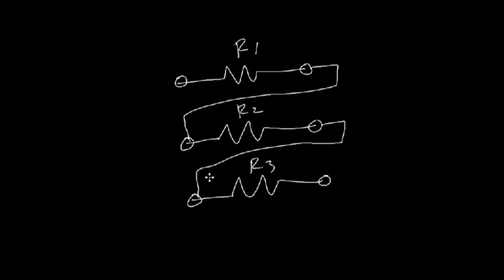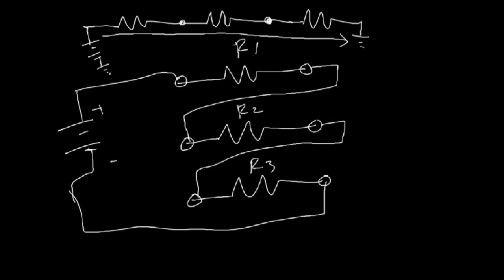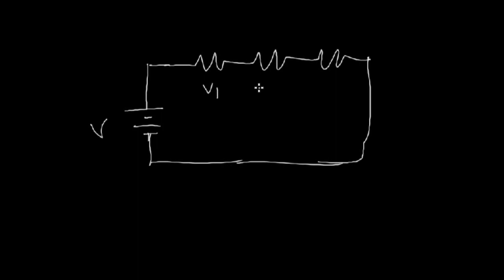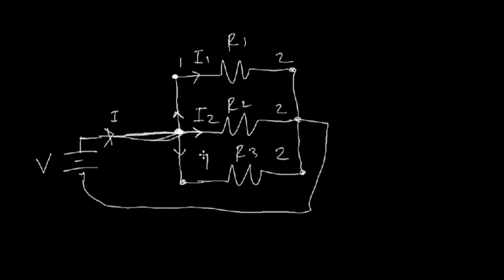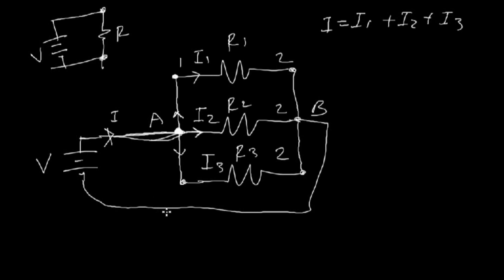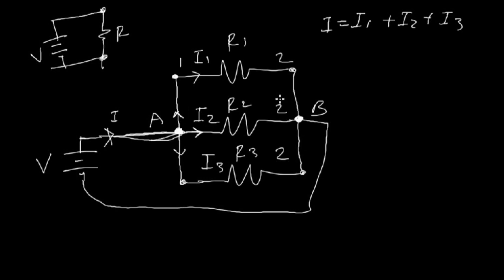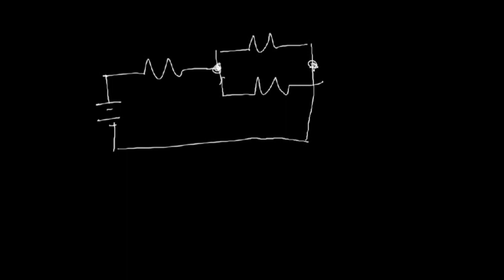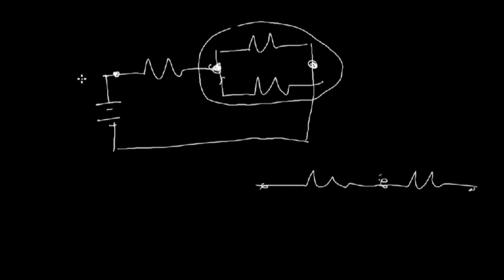সিরিজ সার্কিট | প্যারালাল সার্কট | মিশ্র সার্কিট | ইলেকট্রিক্যাল ইঞ্জিনিয়ারিং ফান্ডামেন্টালস(৬৬৭১২)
এই ভিডিওতে আমি ইলেকট্রিক্যাল ইঞ্জিনিয়ারিং ফান্ডামেন্টালস(৬৬৭১২) বিষয়টির পঞ্চম অধ্যায়ের ইলেকট্রিক্যাল সার্কিট, সিরিজ সার্কিট, প্যারালাল সার্কিট ও মিশ্র সার্কিট সম্পর্কিত বিষয় গুলো আলোচনা করেছি ।
বাংলাদেশ কারিগরি শিক্ষা বোর্ডের ২০১৬ প্রবিধানের সিলেবাস অনুযায়ী প্রকৌশল ডিপ্লোমা শিক্ষাক্রমের প্রথম পর্ব: সিভিল, কনস্ট্রাকশন, ইন্স্ট্রুমেন্টেশনস এন্ড প্রোসেস কন্ট্রোল, কম্পিউটার, ইলেকট্রনিক্স, ডাটা কমিউনিকেশন নেটওয়ার্কিং, কম্পিউটার সাইন্স এন্ড টেকনোলজি, টেলিকমিউনিকেশন, এনভায়রনমেন্টাল, আর্কিটেকচার, মেকাট্রনিক্স, মাইনিং এন্ড মাইন সার্ভে টেকনোলজিতে অধ্যায়নরত ছাত্র ছাত্রী দের জন্য রচিত ইলেকট্রিক্যাল ইঞ্জিনিয়ারিং  ফান্ডামেন্টালস্ (৬৬৭১২) এটি খুবই গুরুত্বপূর্ন একটি বিষয় ।
আমি পর্যায়ক্রমে ইলেকট্রিক্যাল ইঞ্জিনিয়ারিং ফান্ডামেন্টালস্(৬৬৭১২) বিষয়ের (সিলেবাস অনুযায়ী) সকল ভিডিও আপলোডের চেষ্টা করবো ।
আমাদের সাথেই থাকবেন । দোয়া করবেন । প্রয়োজনীয় পরামর্শ দিয়ে সহায়তা করবেন । কোন বিষয়ে সমস্যা হলে কমেন্ট করে জানাবেন । আমি আমার সাধ্য মত চেষ্টা করবো আপনাদের জন্য । আল্লাহ হাফেজ । আমাদের চ্যানেলের লিংক